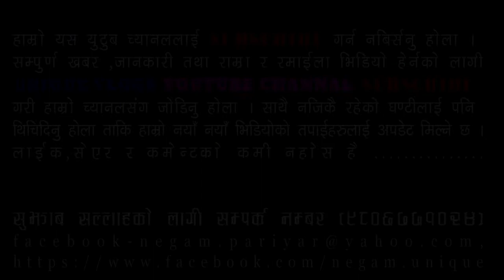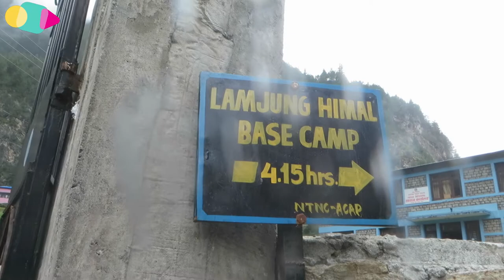टिम्मुर बारे जानकारी भिडियो । सबैले हेर्नुहोला - UNIQUE VLOG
टिम्मुर बरो जानकारी भिडियो । सबैले हेर्नुहोला - UNIQUE VLOG